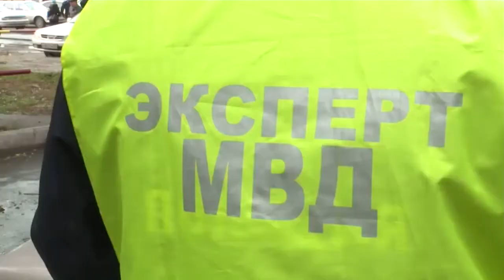"В Бийске нашли женщину, которая выбросила своего ребёнка" (Будни, 10.10.17г., Бийское телевидение)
В Бийске нашли женщину, которая выбросила своего ребёнка

Напомним, что труп девочки в конце прошлой недели нашли жители района Вокзала. У мусорных контейнеров, расположенных у дома № 18 по улице Мерлина, бийчане обнаружили пакет, в котором находилось тело новорождённой малышки. Сотрудники правоохранительных органов искали мать несколько дней. В итоге, как нам стало известно, ей оказалась женщина, которая проживает в этом районе.